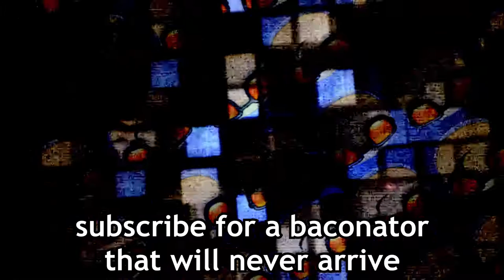We're Boycotting SkipTheDishes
despicable corporation leaves my good friend to starve at 3 in the morning

0:00 Fractured Cowshed vs. The Pig
4:59 Trapper vs. Suffocation Pit
10:22 Gone Fishin'